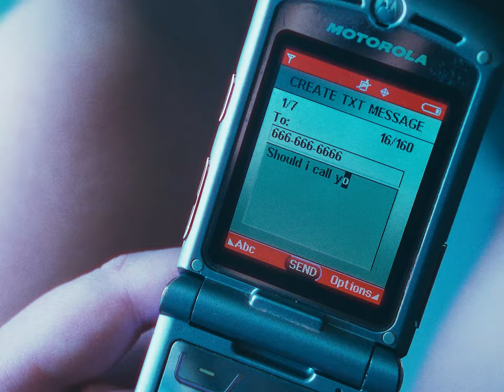Should I call you? - Shower Curtain (Official Music Video)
Direção: Victoria Winter & Iago Spellmeier e João Jacobowski (Vivid Creative Lab)
Roteiro: Victoria Winter & Iago Spellmeier e João Jacobowski (Vivid Creative Lab)
Direção de fotografia: Livia Rodrigues
Assistente de Direção: Bianca Leal
Produção: Victoria Winter
Edição: Iago Spellmeier e João Jacobowski (Vivid Creative Lab)

Lyrics:
When I'm thinking
About you
Am I on your mind too?
Should I call you?

When I wonder, what you'll do
I want to be with you